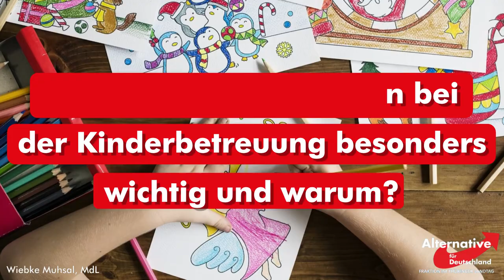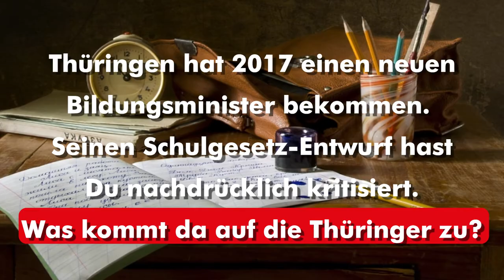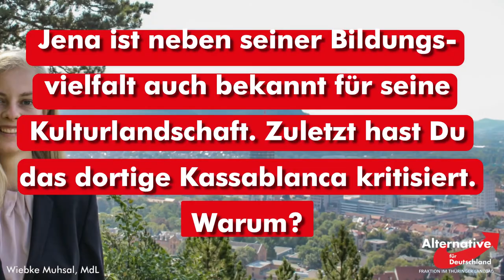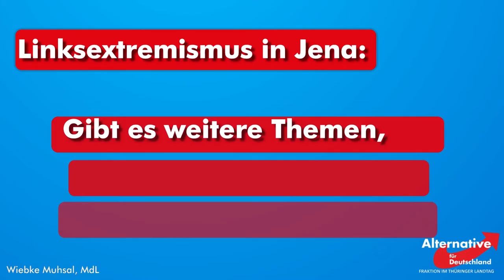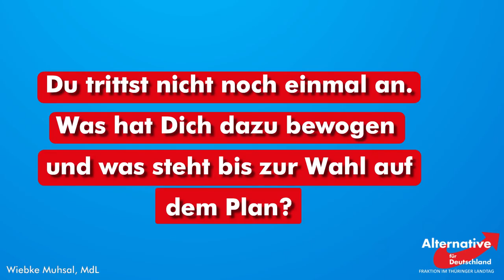Jahresrückblick 2018 von Wiebke Muhsal (AfD)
Was waren für mich 2018 die entscheidenden politischen Entwicklungen und Ereignisse vor allem in Thüringen und Jena? Und was hält 2019 bereit? Die Antworten darauf können Sie in meinem Jahresrückblick ansehen.